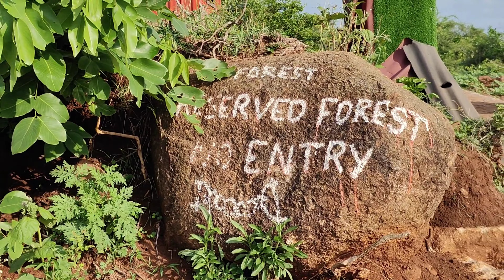a Beautiful Scenic View Point - Nilavoor Cliff View Point 😍 YELAGIRI MUST VISIT PLACE | Tamil Nadu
a Beautiful Scenic View Point - Nilavoor Cliff View Point 😍 YELAGIRI MUST VISIT PLACE

5 km from Yelagiri